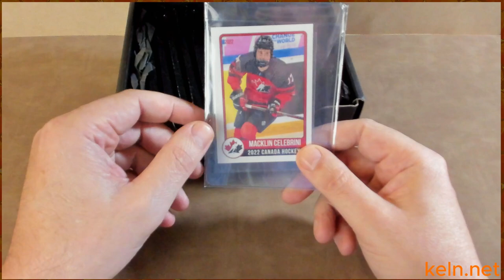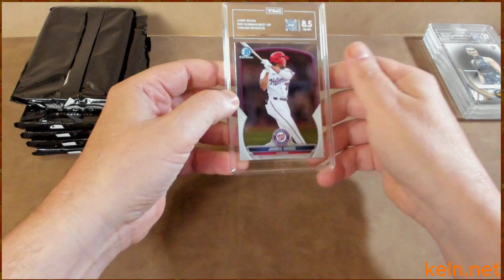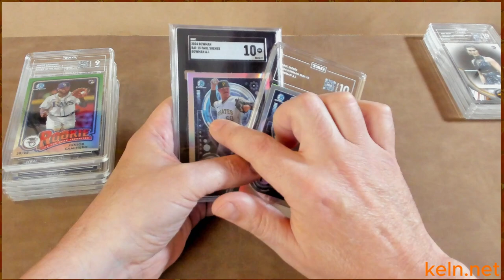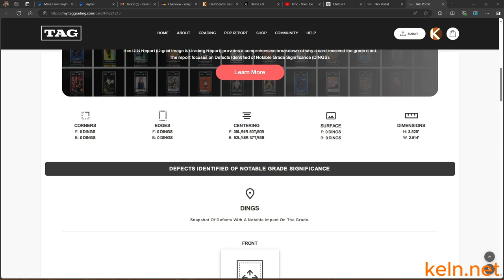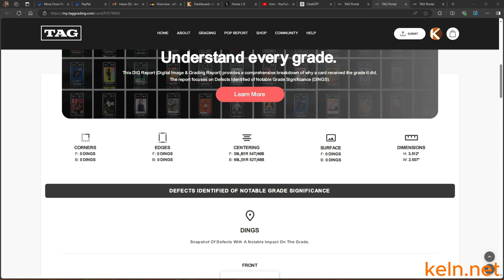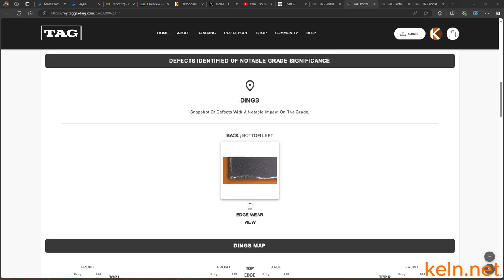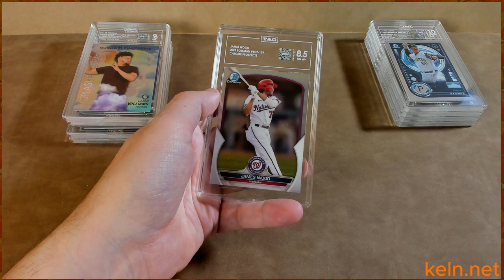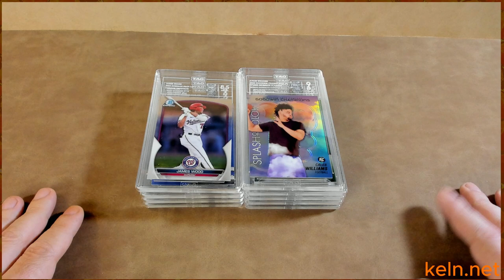TAG Card Grading Reveal - Puzzling Grades and Detailed Dig Report Review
Join me for an in-depth look at my latest TAG card grading reveal. This submission went okay overall, but a few puzzling grades caught my attention. In this video, I show off the graded cards and dive into the TAG Dig Report to understand the reasoning behind the grades.

Whether you're a seasoned collector or new to the world of card grading, this video offers valuable insights into the TAG grading process and provides a closer look at the detailed analysis of each card. Learn from my experience and get tips on what to expect from TAG's grading service.

Share your thoughts on the TAG grades and the Dig Report in the comments below!